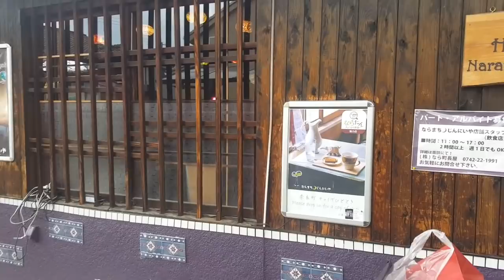VISITE DE LA VILLE DE NARA AVEC UNE JAPONAISE CONVERTIE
Ma camera